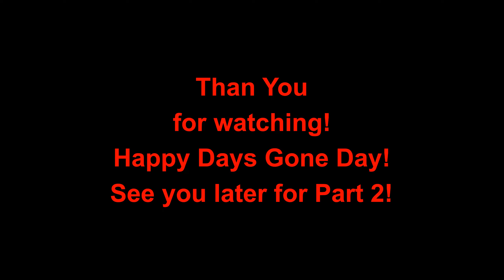Taking a Horde on a Long Walk! Part 1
The Iron Butte Horde will follow the player across the entire map so, since I love using Hordes to clear Ambush Camps, I decided to use them to overrun EVERY Ambush Camp in the game!! In this video, part one, I take the Iron Butte Horde through the Iron Butte region, Belknap and the Cascades!